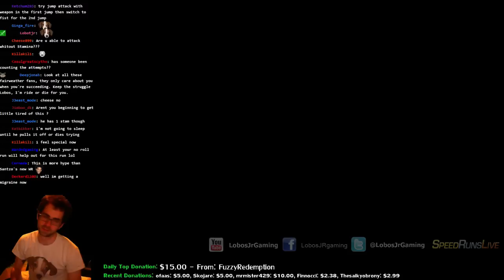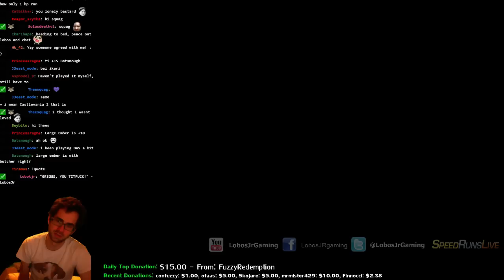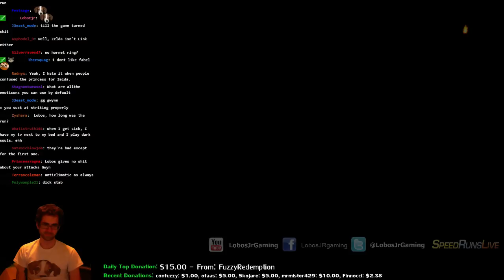Dark Souls 1 Stamina, No Spells challenge run Part 4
With 1 stamina, you cannot roll, backstep, or sprint. Blocking any attack other than light arrows or throwing knives causes your character to instantly stagger. Attacking brings your stamina to a 'negative' value, which you still have to regenerate before you get back to 1. Not too hard of a run, but a fun idea!